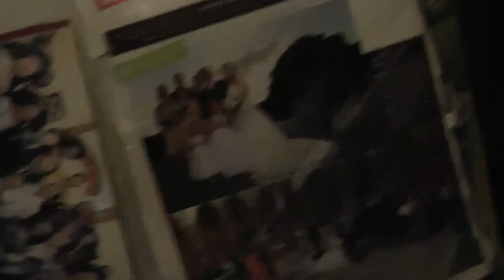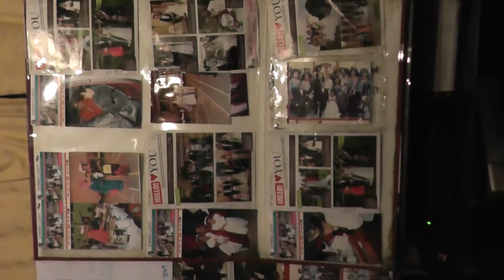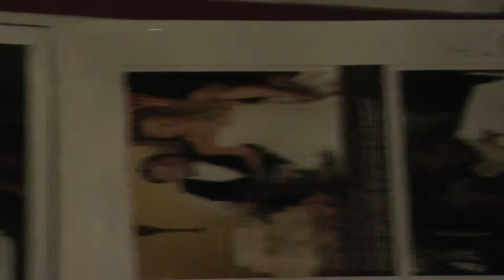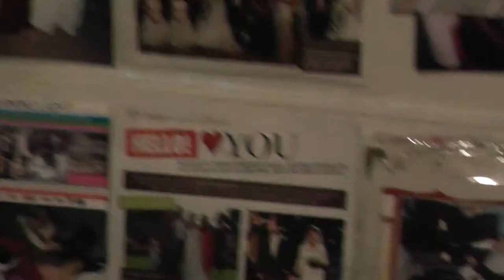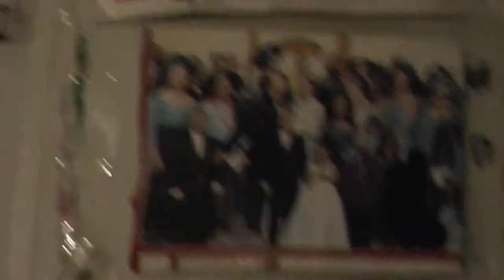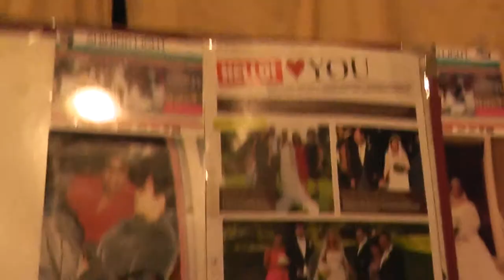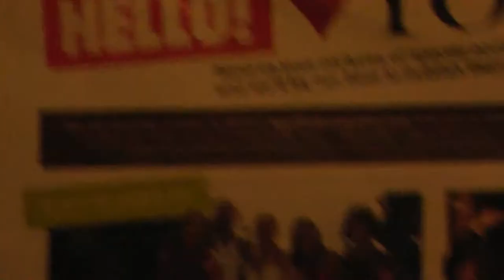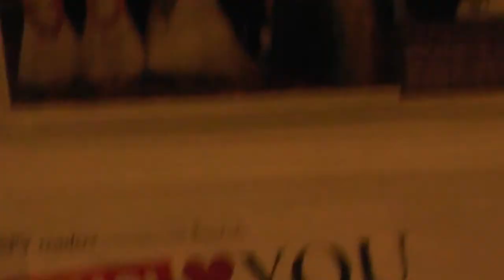00030 NO.2982,SHINING LIGHT TV LONDON STATION WORLDWIDE PRESENTING PRODUCTION MARKETING DIRECTOR